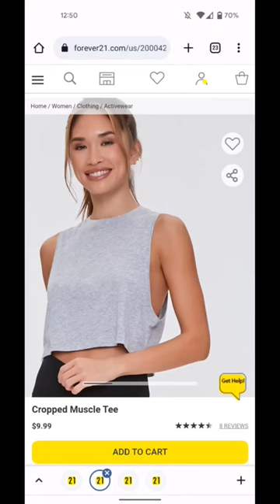FOREVER 21 HAUL - Full Vlog is Live 🛍️